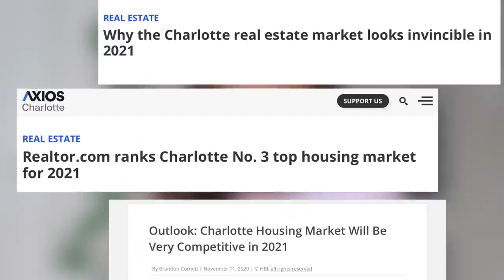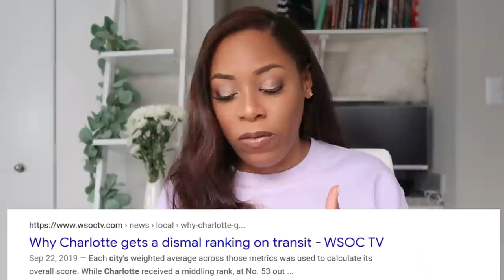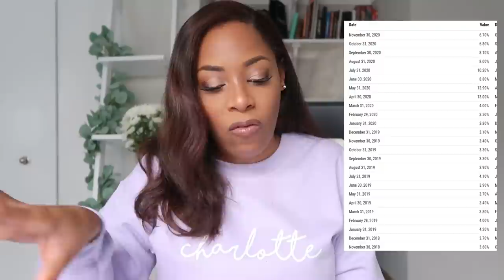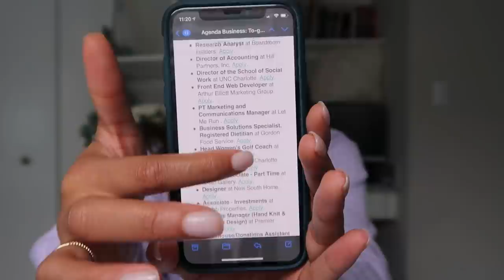THE TRUTH OF LIVING IN CHARLOTTE, NC| THE GOOD, THE BAD & MORE| LIA LAVON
⭐️Time Stamps ⭐️
2:40 Housing
8:48 Transportation
16:03 Demographics
19:59 Dating
23:30 Weather
25:00 Career
30:12 Events & Restaurants

Youngbodzy - Damilohun (Prod. by Vkillz)